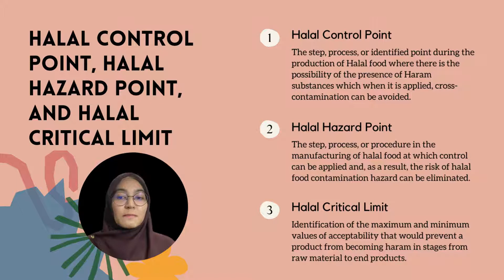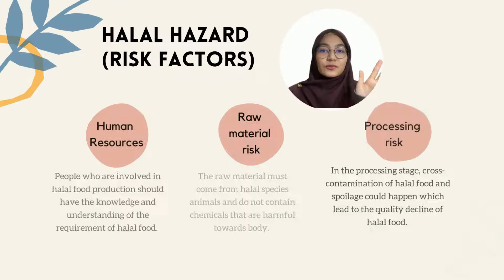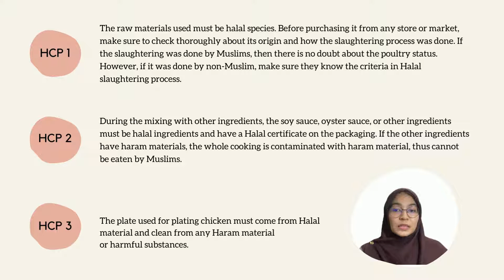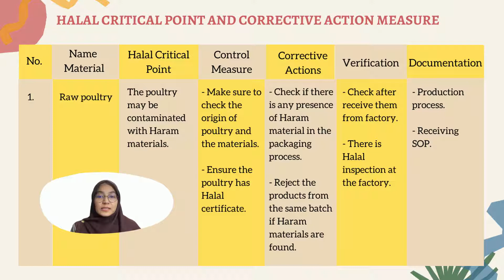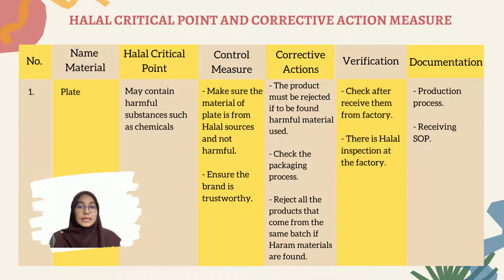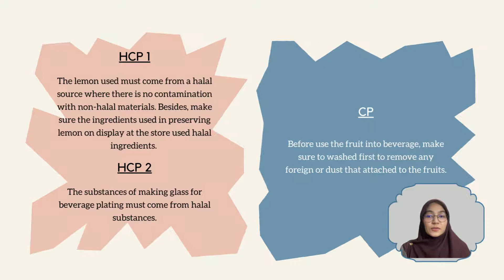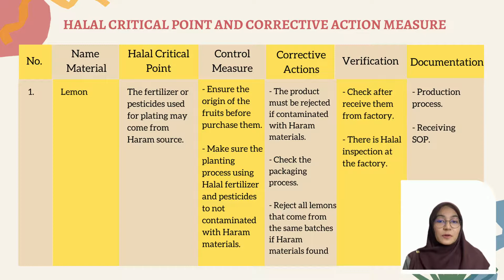Halal Control Point (HCP) System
NDD20602 - Halal and Haram in Foods
Year 2 in Bachelor of Nutrition (Hons)